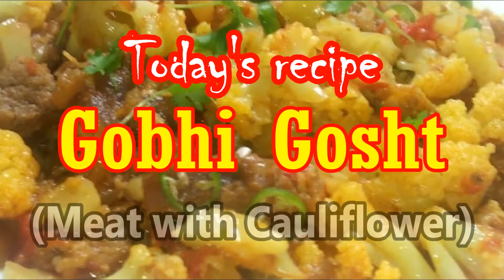How To Make Gobhi Gosht (Beef Cauliflower) Recipe At Home | Tasty Cooking Shuking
Gobhi Gosht (Beef or Mutton fried with Cauliflower) is very tasty and delicious recipe. It is a delicious mixture of fried mutton or beef and a tasty vegetable "Cauliflower". In this video we will tell you how to make this delicious Gobhi Gosht (Beef Cauliflower) recipe at Home.